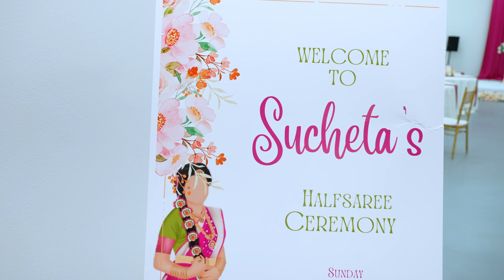Sucheta's Haldi,Mehandi,Half Saree Event||4k||Destin Ranch||Aubrey||Dallas